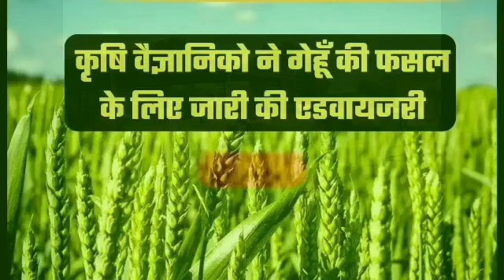गेंहू भाव, गेंहू की तेजी मंदी रिपोर्ट।। 30 मार्च 2023,गेंहू सरकार का फैसला।गेंहू हुई 5000?gehubhav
आज का ताजा गेंहू भाव। मार्च 2023 ,गेंहू भाव में रिकॉर्ड तेजी,भाव कितने तक जा सकते है देखिए रिपोर्ट। गेंहू भाव में रिकॉर्ड तेजी।[ गेहूं का रेट आज का 2022 ] गेहूं मंडी बाजार की जानकारी- gehu ka bhav today

गेहूं का रेट today up 2022 | गेहूं का रेट आज का | गेहूं का रेट today | आज का मंडी भाव 2022 | आज का मंडी का भाव | gehu ka bhav | आज गेहूं का भाव | गेहूं का रेट 2022 | गेहूं का मंडी भाव 24 Jan  2023 गेहूँ के ताजा भाव
 may 2022 गेहूँ के मंडी भाव आज, वाले
गेहूं की आज की ताजा खबर ?
क्या गेहूं के भाव बढ़ेंगे?
देश की प्रमुख गेहूं मंडियों के भाव- गेहूं का रेट आज का –
मंडियों में गेहूं की नई फसल अच्छी आवक देखि जा रही है जो 200-400 के रोज उतार-चढ़ाव के साथ बिक रहा है –
खुले बाजार में इस बार किसानों का गेहू MSP भाव से भी अधिक भावों मे बिक रहा है, गेहूं का रेट today
gehu bhav today maharashtra
aaj ka gehun ka bhav
aaj ka gehu ka bhav batao
aaj ka genhu rate
aaj ka gehun ka rate
गेहूँ का भाव आज का आज का
गेहूं का भाव जयपुर मंडी
गेहूं का रेट आज का
गेहूं का रेटगेहूं भाव
गेहूं का भावगेहूं के भाव
गेहूं का भाव क्या है
गेहूं क्या भाव है
गेहूं का भाव आज का
गेहूं का भाव 2022
गेहूं मंडी भाव
गेहूं का भाव 2023
गेहूं का भाव बताओ
gehu ka bhav aaj ka
gehu mandi bhav
aaj ka gehu anaj mandi bhav